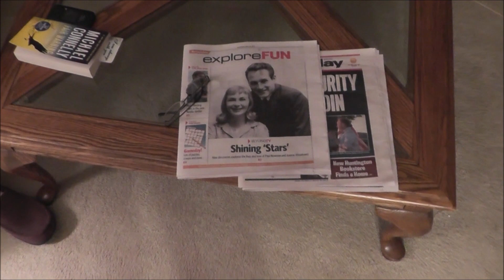END OF JULY AT MY GRANDPARENTS' HOUSE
HomerEddie1 is at his Grandparents' house!